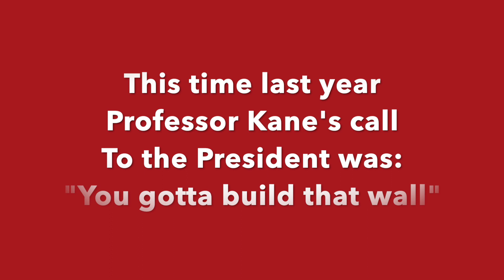Professor John Kane _ Political Satire 'The Border Wall Blues'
Professor John Kane continues to explore the use of satire in political discourse, and democracy by adding another piece to his growing collection. He's also written and presented on this topic.  John is an expert in political leadership, moral philosophy and political theory. His scholarship and teaching also includes American politics and foreign policy.